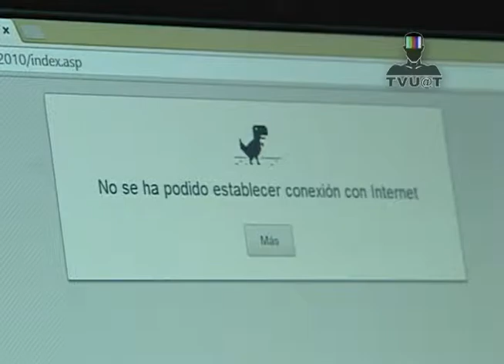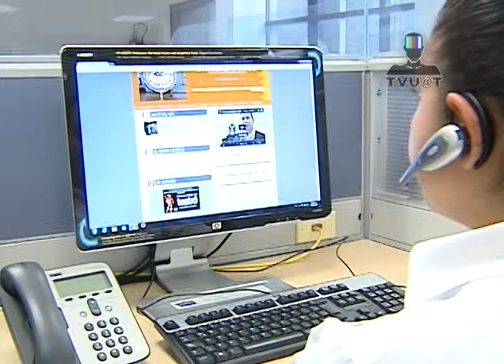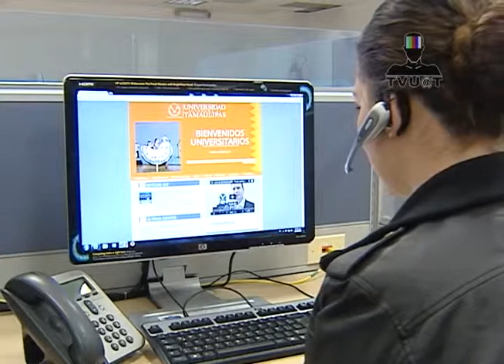Ofrece DTI de la UAT, Mesa de Servicios Tecnológicos.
La Dirección de Tecnologías de la Información de la Universidad Autónoma de Tamaulipas ofrece la Mesa de Servicios Tecnológicos, la cual se dedica a solventar las necesidades en cuanto a redes, servicios telefónicos y/o soporte técnico computacional.